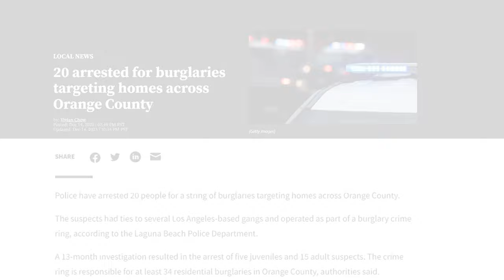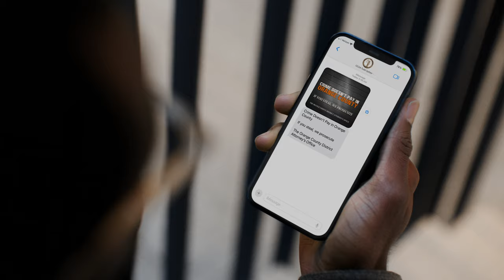Crime Doesn't Pay in Orange County Billboard Campaign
SANTA ANA – The Orange County District Attorney’s Office has launched a multi-county public safety advertising campaign to make it clear that crime doesn’t pay in Orange County and that thieves will be prosecuted to the fullest extent of the law.

Over the last several years, Orange County has experienced a significant number of defendants coming from Los Angeles, Riverside, and other surrounding counties with the sole purpose of committing residential burglaries and robberies, smash and grabs, and commercial burglaries.

Using federal asset forfeiture money, the District Attorney’s Office has taken advertising space out on static and electronic billboards on major freeways coming into Orange County from Los Angeles and Riverside counties as well as on billboards throughout Orange County, including a billboard at the Outlets at Orange with the simple message:

CRIME DOESN’T PAY IN ORANGE COUNTY
IF YOU STEAL, WE PROSECUTE
THE ORANGE COUNTY DISTRICT ATTORNEY’S OFFICE

The public safety advertising campaign also includes ads on public transit buses in Los Angeles, Long Beach, Norwalk, and Glendale, bumper stickers, and digital marketing advertising targeting active cell phone users in the counties of Orange, Los Angeles, Riverside, San Bernardino, San Diego and Imperial counties.

The billboard and bus ads alone are estimated to reach more than 38 million people over a four-week period. The Department of Justice and the Department of the Treasury Asset Forfeiture allows monies seized from criminal operations to be used by law enforcement to pay for advertising to deter crime.

“There is nothing more important than public safety,” said Orange County District Attorney Todd Spitzer. “My job – and the job of my prosecutors, investigators, and staff – is to keep you – and your loved ones safe. Sacramento hasn’t made our jobs easy. When the risk is far less than the reward, it’s no surprise that criminals are committing smash and grabs, residential burglaries, and simply walking out the front door of stores with arms full of stolen merchandise. While you’re standing in line waiting to pay for your items. Crime doesn’t pay in Orange County. Sacramento may be rolling out the red carpet for thieves – but here in Orange County we’re throwing the book at criminals who come here to steal. If you steal, we will prosecute. It’s that simple.”

Recognizing the onslaught of home invasion burglaries and robberies, commercial burglaries, and smash and grab robberies, Orange County District Attorney Todd Spitzer created a vertical prosecution unit in June 2022 to prosecute these cases from filing to conviction. H.E.I.S.T. (Home Invasion. Eradication. Interdiction. Strike. Team.) consists of six veterans prosecutors and four district attorney investigators dedicated to prosecuting these cases while working with our law enforcement partners across Southern California to identify, arrest, and successfully prosecute these burglary crews.

If you are retailer interested in displaying this advertising on your electronic billboard, please contact Orange County District Attorney’s Office Director of Public Affairs Kimberly Edds at or at